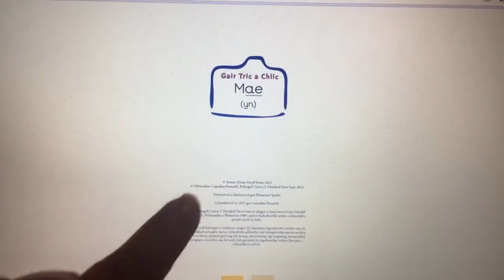Tric a Chlic Pecyn Melyn Llyfr 2